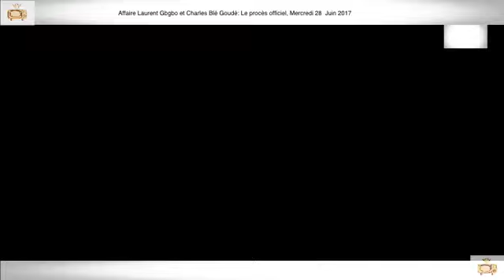28 Juin 2017 4ÈME PARTIE PROCÈS Gbagbo et Blé Goudé, Coulibaly Joseph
28 Juin 2017 4ÈME PARTIE PROCÈS Gbagbo et Blé Goudé, Coulibaly Joseph